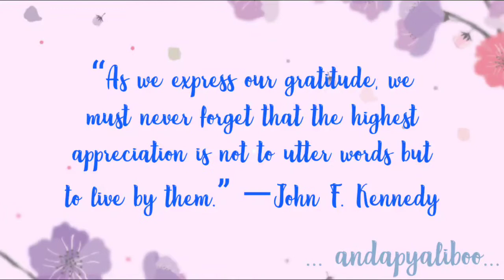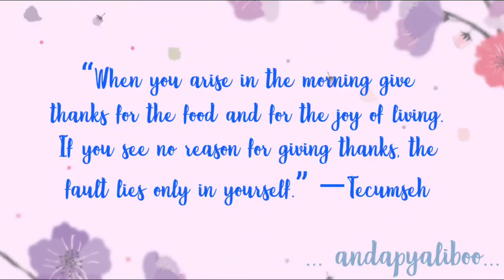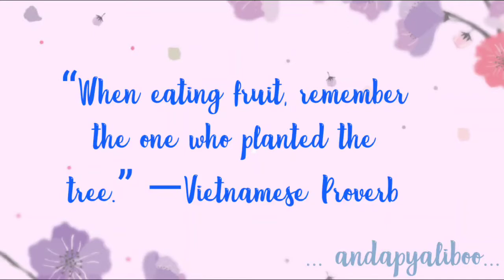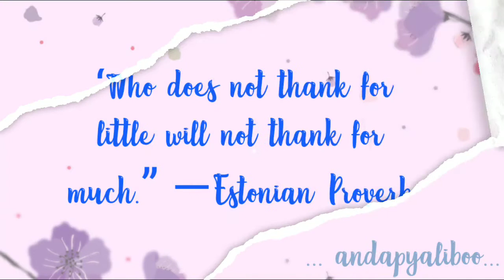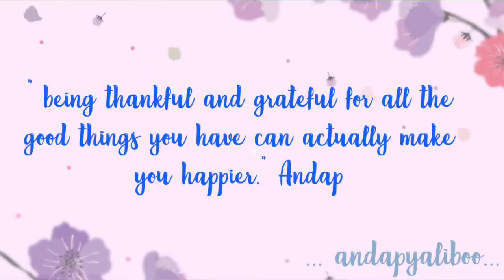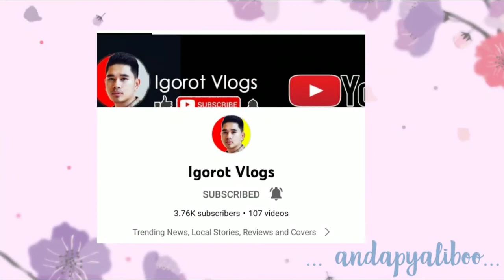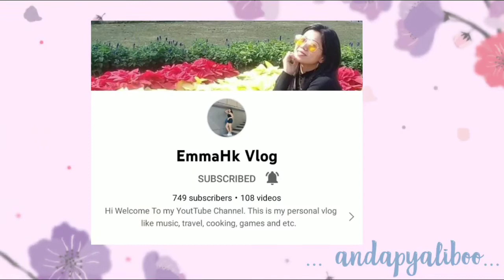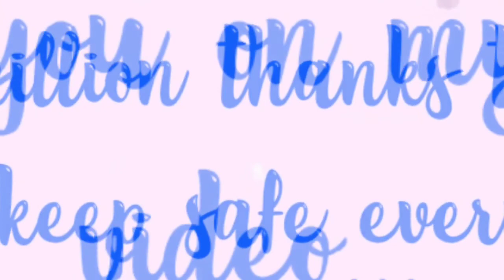QUOTES FOR GRATITUDE || MEMBERS SHOUT OUT || ANDAP YA LIBOO